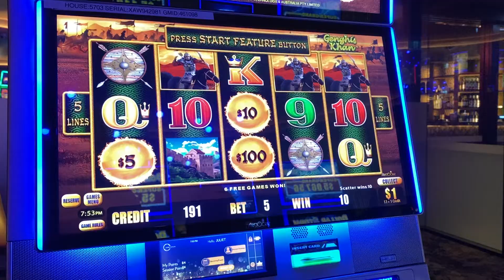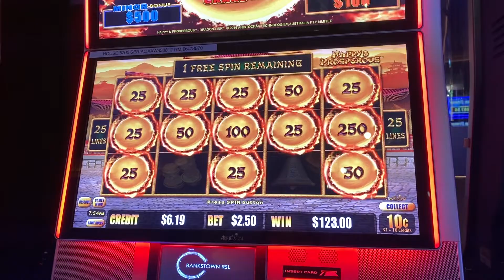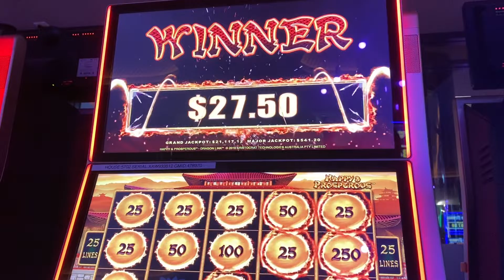Playing two machines and they keep giving the bonus lightning cash